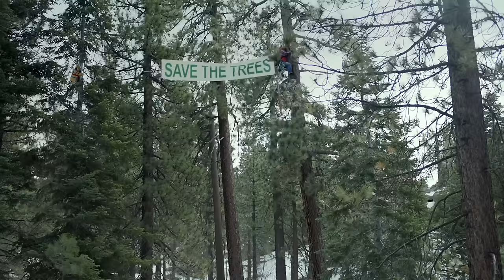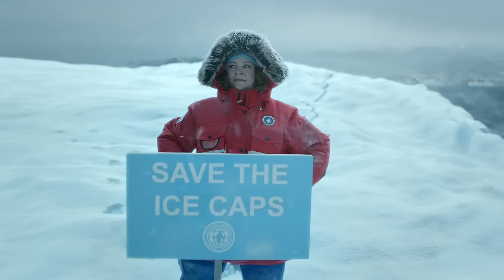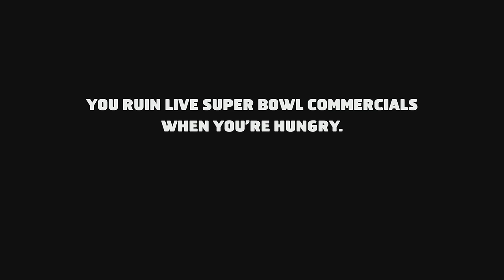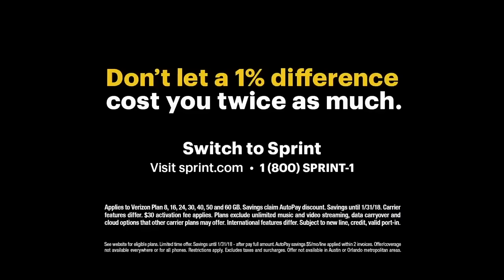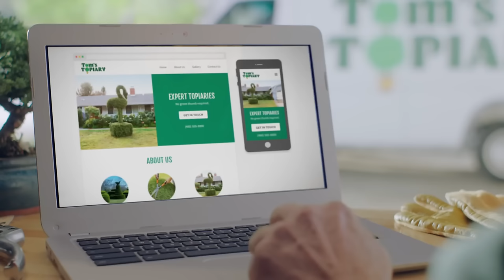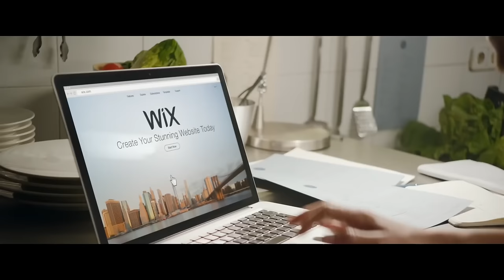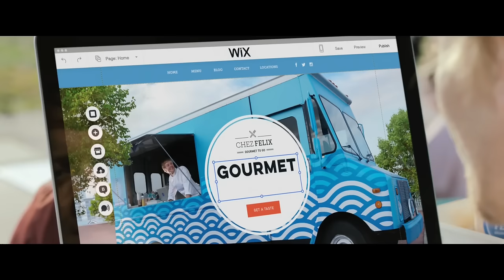Top 10 Super Bowl Commercials Compilation! (Super Bowl 2018 Compilation Prep)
Top 10 Super Bowl Commercials 2017 Compilation! (Super Bowl LI Best Commercials) What team are you rooting for? Patriots or Falcons? Like the video if you like the Super Bowl 2017!